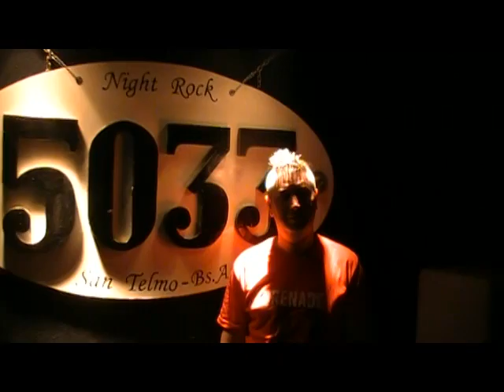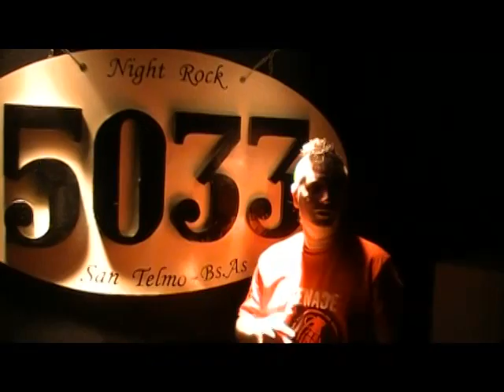FESTI-ROCK "JUNTOS POR SANTI" 04/12/11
BLUES DEL SUR
VILLANOS
LA PERRA QUE LOS PARIO
DE LA GRAN PIÑATA
FERNANDO BLANCO ( NUBE 9 )
DARIO ROCKETSOUND
TRIBUTO A MAGOYA
BRANCALEONE
LOCOS DE NACIMIENTO
COMODINES ROCK
JUGUETES ROCK
ANTROS ROCK
y muchas bandas mas
CIERRE BANDA SORPRESA !
Radio Semilla festeja los 150 programas de DeAcaaaa!! con un fin solidario , darle una gran mano a la familia de Santino Ardizzone y ¨Juntos por Santi¨que intenta llegar a China para realizar el costoso tratamiento de Santi .
Para ello , muchas bandas amigas nos daran una ... mano en una tarde a puro Rock y a vos ? Te pedimos que vengas con $20 , muchas ganas de pasarla bien y con minimo 10 tapitas de gaseosas (si tenes muchas mas mucho mejor)
Toda Radio Semilla ,como radio cooperativa ,le pone el lomo a la organización , el Instituto Santa Cruz el espacio y como la excusa es festejar los 150 programas de DeAcaaaa!! El Pela y toda la comitiva juntaron a todas estas bandas para vos

Resumiendo
Domingo 4 de Diciembre desde las 1400hs y hasta la 2300hs
Gimnasio del Colegio Santa Cruz
C.Calvo 3181 Capital
Entrada $20 + 10 tapitas ( si tenes muchas mas mejor )
Anticipadas en
Radio Semilla Estados Unidos 2957 Capital
Bazar Utilisimo Av. Independencia 2964 Capital
Rockeria El Templo de Momo Av. Boedo 969, Local 7 Capital

IMPORTANTE NO SE VENDERÁN BEBIDAS ALCOHÓLICAS

SEAMOS SOLIDARIOS , SEAMOS MUCHOS Y QUE SEA ROCK AMIGOS !!